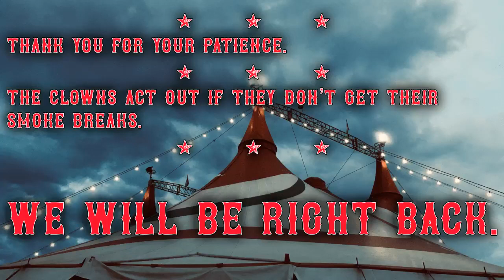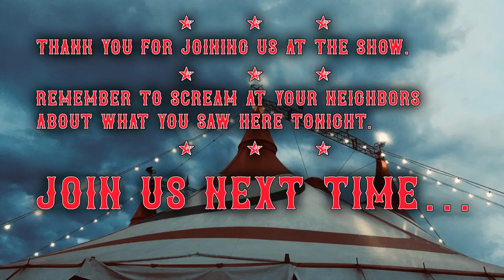Under Hollow Hills - Episode 02 (Part 2)